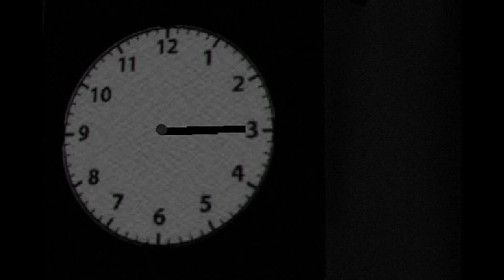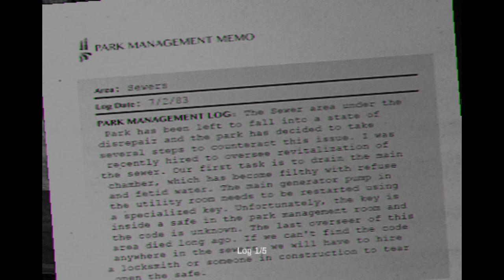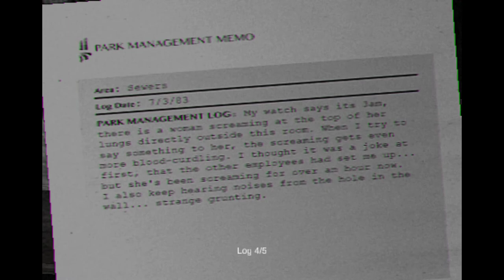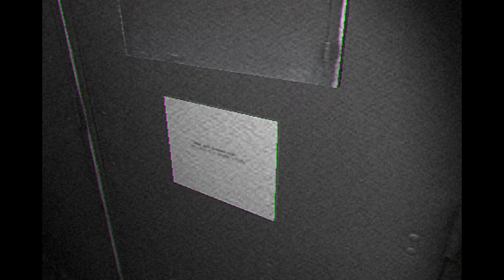CONCLUSE [2] REQUISITE SEWER LEVEL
Atmospheric, but not exactly the high point of the playthrough so far. And boy, what a useless flashlight.